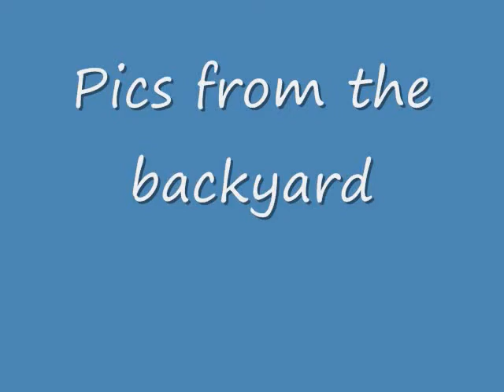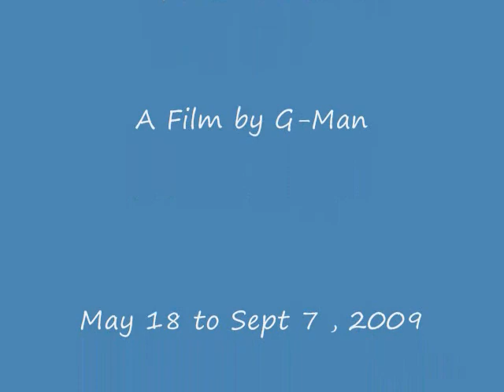Mom Garden Flowers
Mom flower garden from May 18 to Sept 7 , 2009